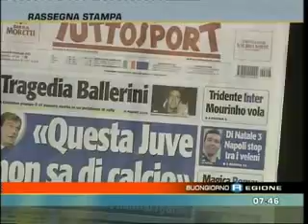Comunità di Sant'Egidio - A Torino, in aiuto ai senza dimora (Tg3 Regionale)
IL servizio della Comunità Sant'Egidio di Torino alle persone che vivono per la strada. La cena itinerante. Un servizio del TG regionale